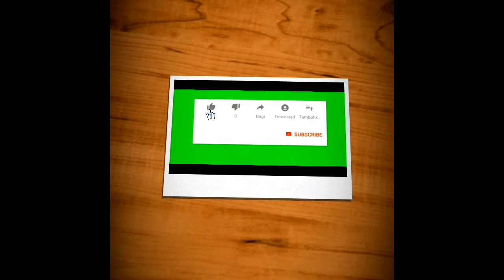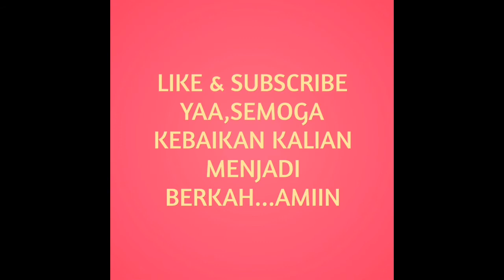Main game cacing muter-muter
Nyoba main game cacing